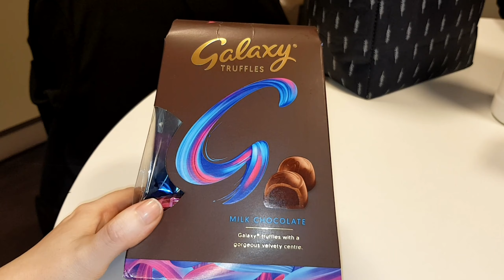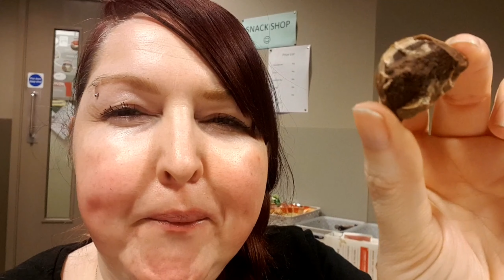Galaxy Truffles Review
New galaxy truffles review

Let me know if you have tried these and what you think.

For anyone who can't understand my accent. I'm speaking English. I have Scottish accent. If you don't like it, that's your issue. 🤭